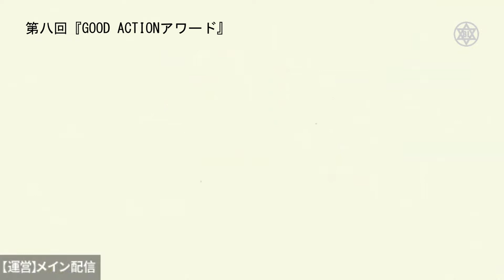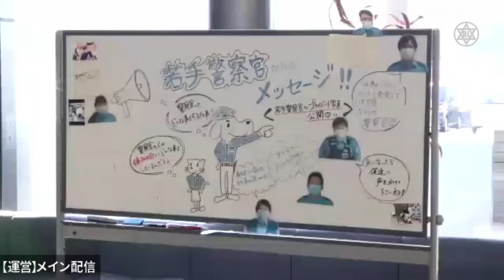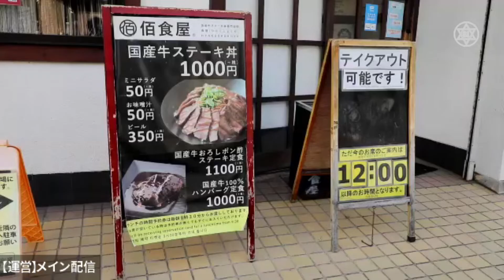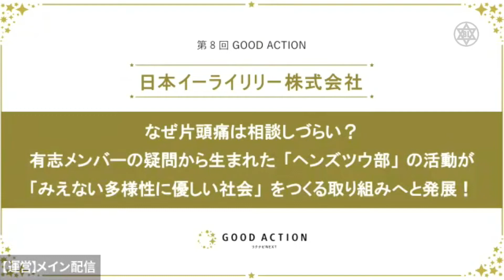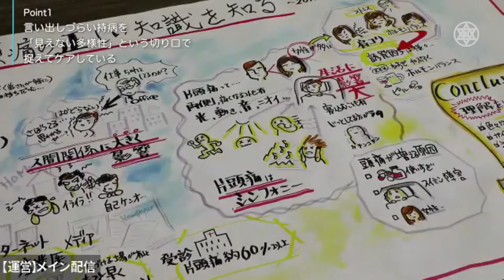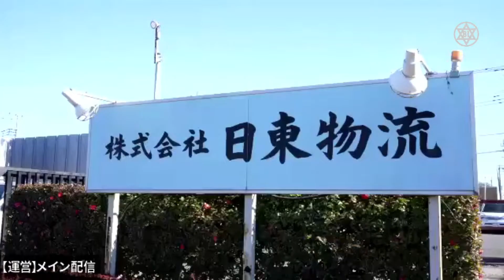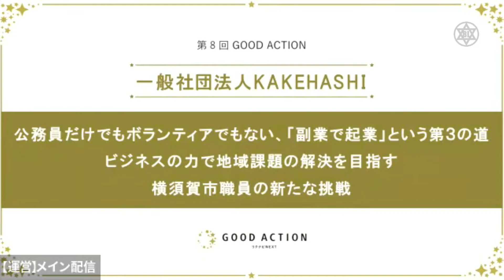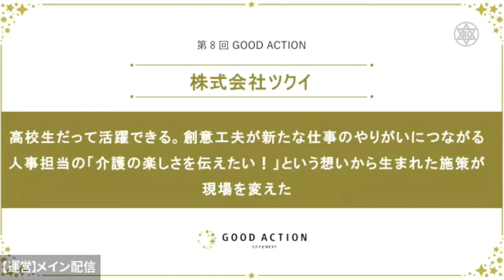“コロナ禍改革”9事例｜リクナビ『GOOD ACTIONアワード』｜徳島県警・KAKEHASHI・新渡戸文化学院・京屋染物店・日東物流・minitts・日本イーライリリー・日本生命・ツクイ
●取材記事●

§　令和四年三月二日に株式会社リクルート（代取：北村吉弘）は、第八回『GOOD ACTIONアワード』の受賞式を開催した。

九組織の取組みを発表。大賞は「徳島県警察本部（小松島警察署）」の一人で発行し続けた「週刊副署長」。

12:25 ※訂正「三井住友信託銀行」
©　㈱リクルート（編集：bizlinTV）